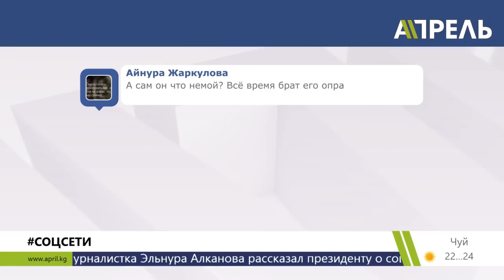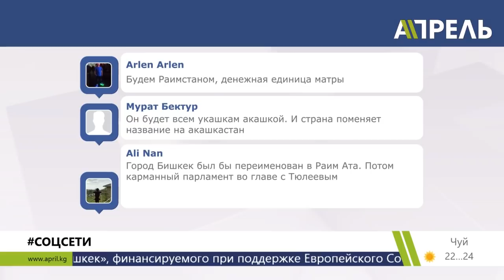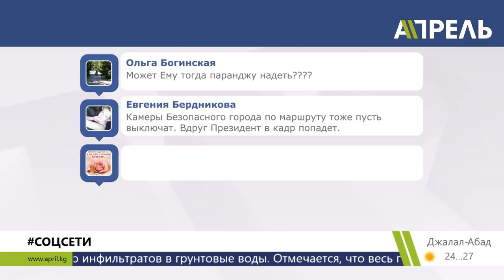Вечер Новостей (полный выпуск) \\ 08.05.2019 \\ Апрель ТВ